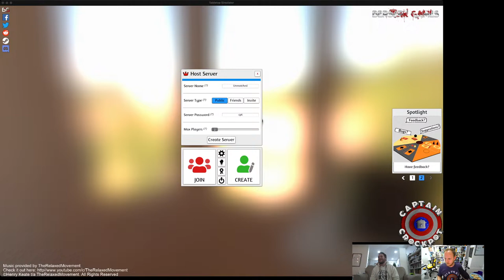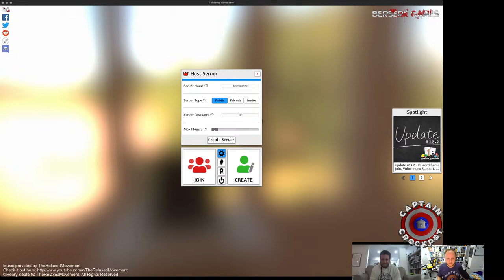UNMATCHED PLAYOFFS! LIVE - Best Fighter of 2023 Tournament (Divisional Round Pt. 1)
Captain Crockpot and O-Town play Unmatched to find out who the best fighter is as of 2023!

Battlebrushpaints.com
You can find him on Fiver by searching for BattleBrushPaints.

My other artist was PowderKegMeg... Let me know if you hear from her.
She was great!

SHIRTS
Raptors

Sun Wukong

UNMATCHED SETS
Houdini vs. The Genie

Cobble & Fog

Card Sleeves

Dividers that should work:

My Board Game Filming Setup:

Cameras
(2x) GH5 DSLR Cameras